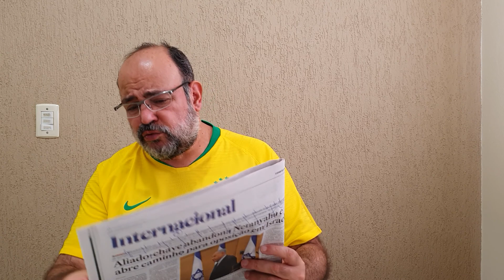China Superpotência. Jornal do Mazza (Atualidades 1.229)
Com uma política externa agressiva a China quer dar as cartas.

Fontes:
- "A China não parece disposta a parar de marcar gols contra" por Fareed Zakaria no O Estado de S. Paulo, edição 46.612 de 31 de maio de 2021;

Ilustração:
- China

Apoio:
- Sonnora Audiovisual (@sonnoraaudiovisual)